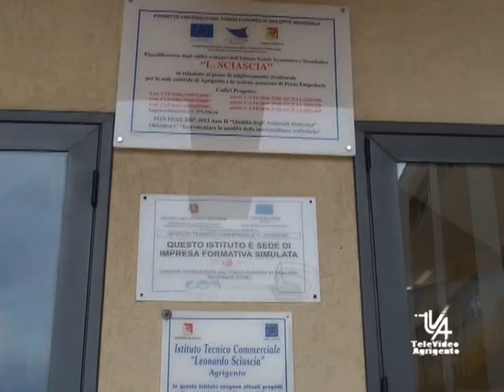Al via l'anno scolastico dal 12 settembre tutti in aula